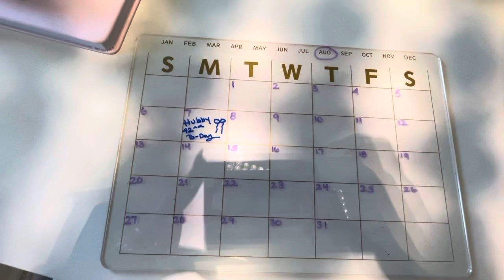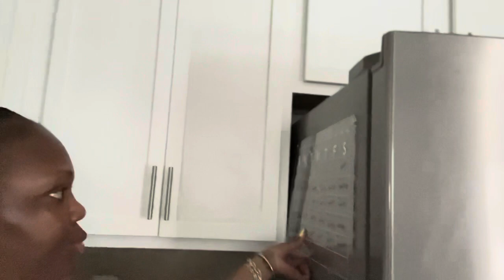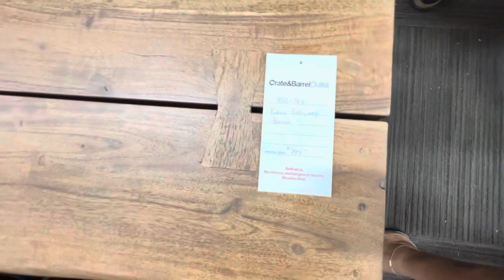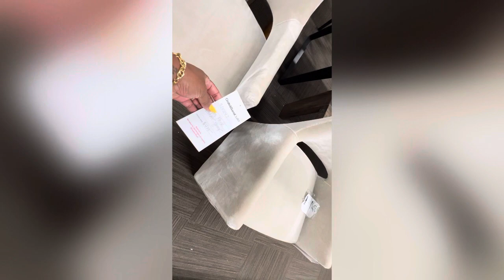VLOG: Crate & Barrel Outlet Is A NO | Zara Sale | I’m Feeling Fancy | Costco Run | Thrift Store Find